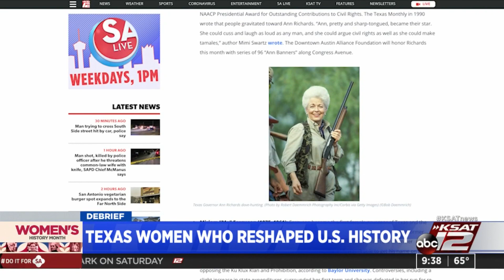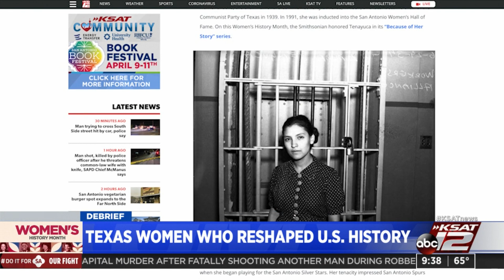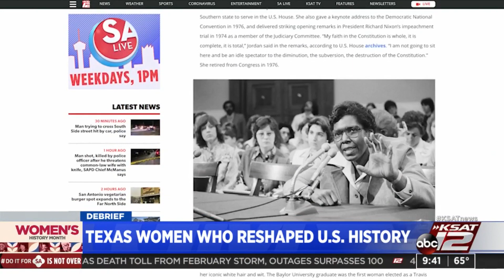Debrief: 13 inspiring Texas women who reshaped history